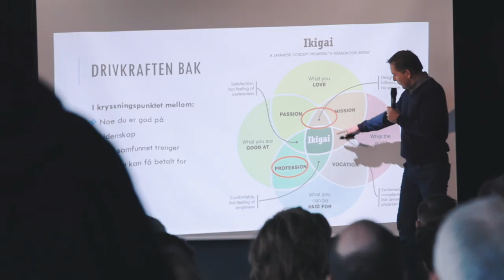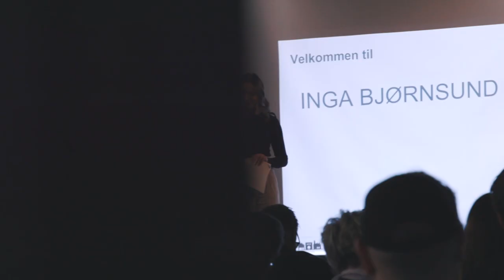Næringsfrokost på Publicom Scene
Den 21. februar var årets første næringsfrokost arrangert på Publicom Scene i Horten. "Tydelighet" var temaet, og Geir Aker og Jon Mørk var noen av de som var å se på scenen.